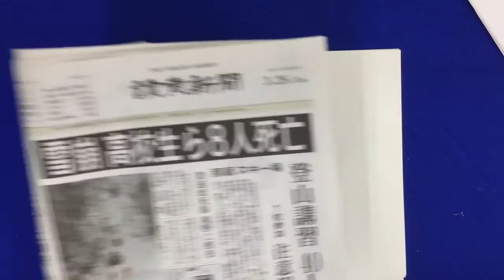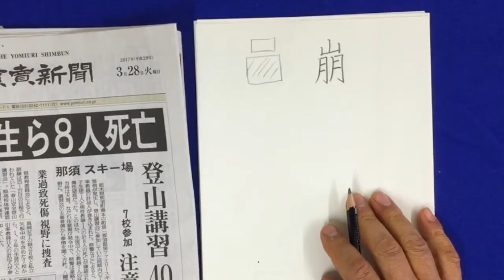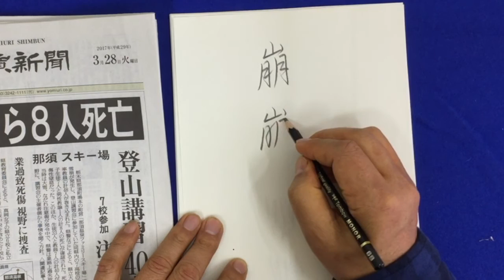雪崩の「崩す」の美しい書き方 中本白洲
手書き文字の重要性が再認識され美文字を書く人の評価が高まっているのが今日この頃です。
日本の素晴らしい書の文化の継承を担う中本白洲です。書を学ぶ多くの方にご参考になればと、動画を発信しています。

・火曜日：高輪区民センター（白金高輪台駅のビル内 。）　　　　3回/月実施
・水曜日：青南小学校の近く アクセスマップ（青山生涯学習館  ）2回/月実施
・木曜日：新橋駅　烏森口駅前（生涯学習センタ－）　　　　　　3回/月実施